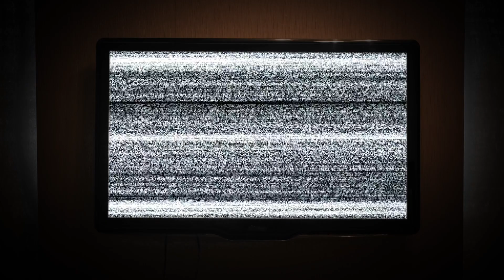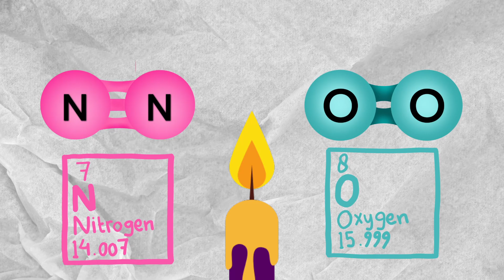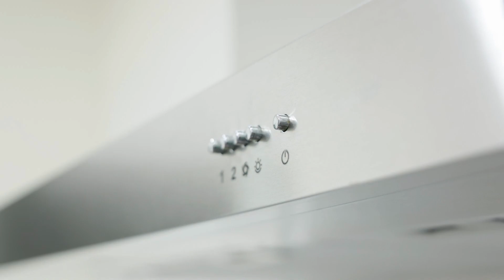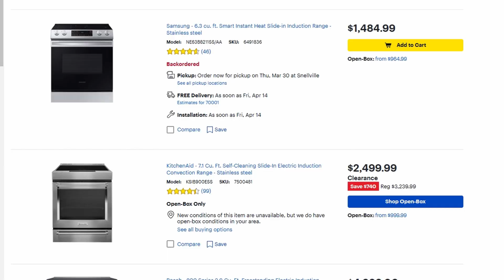Your Gas Stove is TRASH! | Gas Stove Ban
There has been a lot of discussion around the country when it comes to natural gas bans. But why is natural gas bad all of a sudden? What does this mean for gas appliances like your gas stove? Will local governments force us to use electric? In this video, I aim to answer these questions and show you the hidden issues with your favorite appliance, your gas stove.

When Your Ps4 Pro Turns Your House Into An Airport